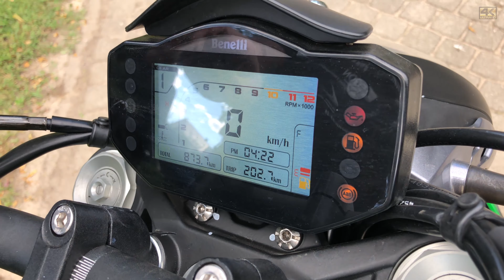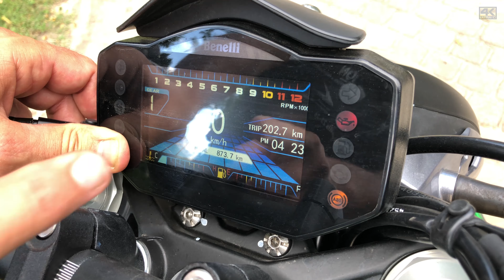Benelli 752S REVIEW: Back to the upper-mid naked class! - Onroad.bike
With the brand new 2020 modell 752S Benelli went on it's way, which is leading back to the big bikes' world. The latest naked of the Italian brand is a nice competitor in already the upper-mid naked category.
- If you donate us with some cofees' price and help our work, we present you all the vids days before publicity.